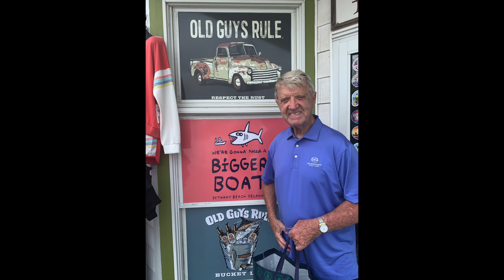JULY 2023 pool,beach,crabs, CCC fireworks